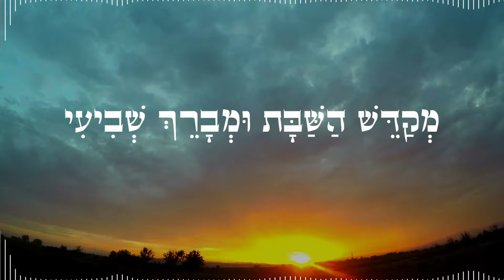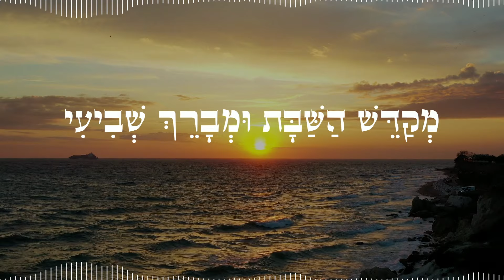אביעד גיל & נריה אנג'ל - ומניח בקדושה (pord by Aviad gil)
בס"ד
נריה אנג'ל :

מילות השיר
אֵל הַהוֹדָאוֹת, אֲדוֹן הַשָּׁלוֹם,
מְקַדֵּשׁ הַשַּׁבָּת וּמְבָרֵךְ שְׁבִיעִי,

וּמֵנִיחַ בִּקְדֻשָּׁה לְעַם מְדֻשְּׁנֵי עֹנֶג,
זֵכֶר לְמַעֲשֵׂה בְרֵאשִׁית.

מילים: מן המקורות
לחן: ברוך חייט
עיבוד והפקה מוזיקלית: אביעד גיל
הוקלט באולפני חברים הפקות
גרפיקה עיצוב וקליפ מילים: נריה אנג'ל

יח"צ: מיקוד תקשורת ומדיה יחסי ציבור